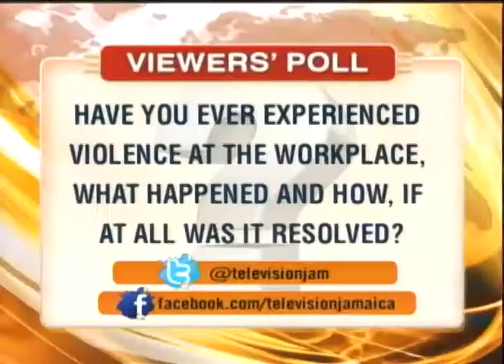Men Charged For Beating A Man In Lock Up March 30 2017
To access content anywhere, anytime from TVJ, JNN, RETV, TVJ SPORTS NETWORK, FAME FM, HITZ FM and RJR 94FM - including live TV and Radio programming, on-demand clips of your favorite shows, and exclusive interviews go